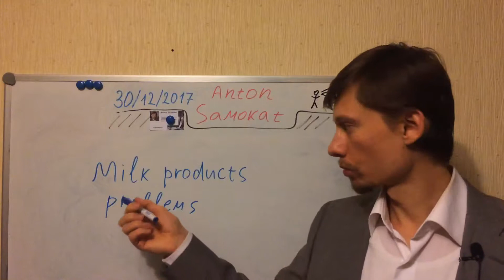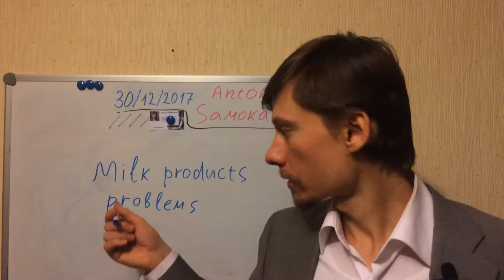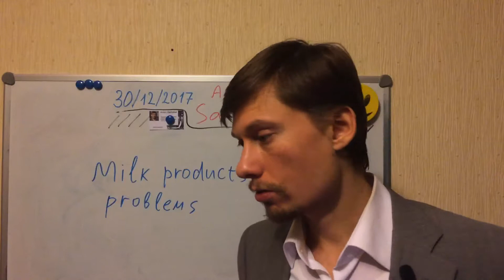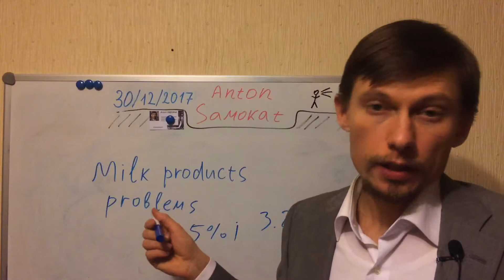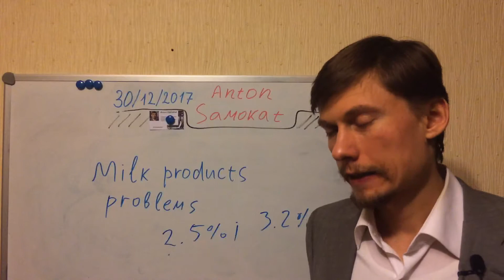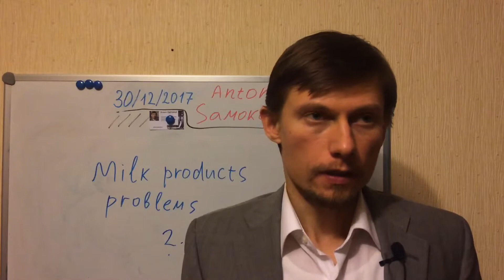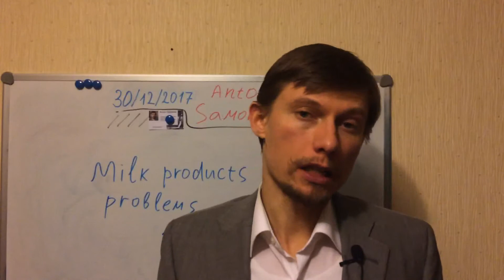Milk products problems (30 dec 2017)